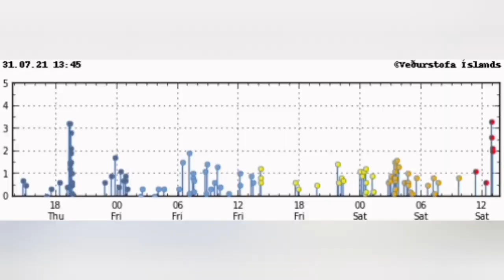URGENT: Will Katla Erupt?/ Increased Seismic Activity/ Iceland Fagradalsfjall Geldingadalir Volcano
Katla (Icelandic pronunciation: [ˈkʰahtla] (About this soundlisten)) is a large volcano in southern Iceland. It is very active; twenty eruptions have been documented between 930 and 1918, at intervals of 20–90 years. It has not erupted violently for 103 years, although there may have been small eruptions that did not break the ice cover, including ones in 1955, 1999, and 2011.

Prior eruptions have had a Volcanic Explosivity Index (VEI) of between 4 and 6 on a scale of 0 to 8. In comparison, the Eyjafjallajökull 2010 eruption had a VEI of 4. Bigger VEI-5 eruptions are comparable to Mount St. Helens 1980 eruption, while significantly rarer VEI-6 eruptions would be comparable to Krakatoa's 1883 eruption and Mount Pinatubo's 1991 eruption.

Katla is one of the largest volcanic sources of carbon dioxide (CO2) on Earth, accounting for up to 4% of total global volcanic carbon dioxide emissions.

Katla has been showing signs of unrest since 1999, and geologists have concerns that it might erupt in the near future. Particularly, monitoring has been intensified following the March 2010 eruptions of a smaller neighbouring volcano, the Eyjafjallajökull glacier. The eruption of this nearby long-dormant volcano in March and April 2010 prompted fears among some geophysicists that it might trigger an eruption at the larger and more dangerous Katla. In the past 1,000 years, all three known eruptions of Eyjafjallajökull have triggered subsequent Katla eruptions.

Following the 2010 Eyjafjallajökull eruptions, on 20 April 2010 Icelandic President Ólafur Grímsson said "the time for Katla to erupt is coming close ... we [Iceland] have prepared ... it is high time for European governments and airline authorities all over Europe and the world to start planning for the eventual Katla eruption".

Increased earthquake activity has been noticed on Katla since the eruption at Eyjafjallajökull, but no other signs of an imminent eruption have been observed. These quakes are located mainly on the northwestern rim of the caldera. On 9 October 2010, a sudden rise in harmonic tremor was observed in the stations around Katla, a sign of a possible impending eruption.

As of 2010, volcanologists are continuing to monitor Katla, aware that any eruption from Katla following an eruption from Eyjafjallajökull has historically occurred within months of the latter. The Icelandic Meteorological Office updates its website with reports of quakes both at Eyjafjallajökull and Katla.